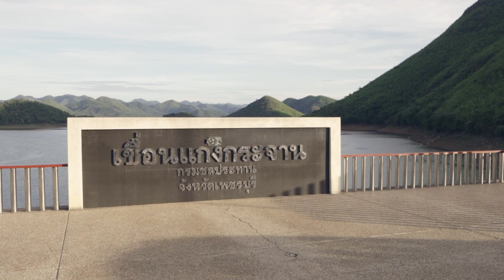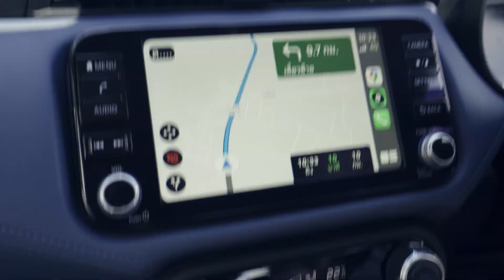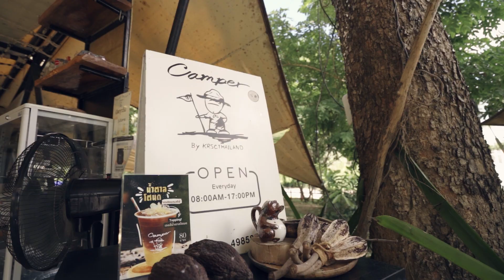เที่ยวใกล้กรุงเทพฯ "เขื่อนแก่งกระจาน" : ชาร์จแบตกับธรรมชาติที่ร่มรื่น l เกาะล้อ พาเที่ยว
​@Kholorpatiew ทริปนี้พาไปเที่ยวใกล้กรุงเทพฯ พร้อมชาร์จแบตกับธรรมชาติที่ร่มรื่นกันที่แก่งกระจาน จังหวัดเพชรบุรี ทริปนี้เราไว้ใจ Nissan Almera พาไปเที่ยวสถานที่ที่มีครบทุก Activity ไม่ว่าจะเป็นล่องเรือยาง ยิงธนู ยิงปืน ผ่อนคลายไปกับธรรมชาติรอบตัว ที่แรกเราพาไป "เขื่อนแก่งกระจาน" เป็นสถานเที่ยวทางธรรมชาติขึ้นชื่อของที่นี่ ด้วยธรรมชาติที่อุดมสมบูรณ์สามารถท่องเที่ยวได้ตลอดทั้งปี แถมยังมีสะพานแขวนที่หลายคนมาเที่ยวตามหนังไทยอย่างสิ่งเล็กๆ ที่เรียกว่ารักกันด้วย ที่ต่อไปเราพาไปที่ "Camper Coffee & Chil" ที่นี่เป็นคาเฟ่สายแคมป์ปิ้ง บรรยากาศดีมาก มีน้องแกะและน้องม้าให้เราได้ใกล้ชิดด้วย แถมเมนูที่นี้ยังใช้ของขึ้นชื่อของจังหวัดอย่างตาลโตนดในการทำเมนูอีกด้วย ที่ต่อไปเราพาไปกันที่ "เดอะ กระโจม" ที่พักของเรา ภายในกระโจมบรรยากาศดีมาก น่าพักผ่อนสุดๆ และเรายังได้ไปทำกิจกรรมไฮไลท์ของที่นี่นั้นก็คือ ล่องเรือยาง ไปตามเส้นทางธรรมชาติ และกลับมาตั้งแคมป์กัน ได้ทั้งพักผ่อนและทำกิจกรรมสนุกๆ ถือว่าเป็นการชาร์จแบตที่ดีเลย

00:00   เปิดคลิป
01:10   เขื่อนแก่งกระจาน
02:34   Camper Coffee & Chil
06:10   รีวิวรถยนต์ Nissan Almera
07:36   เดอะ กระโจม แก่งกระจาน